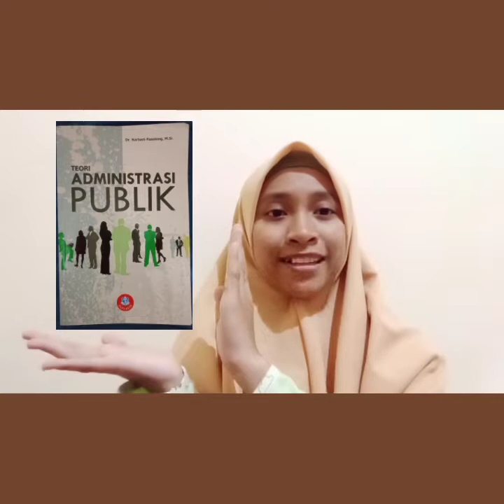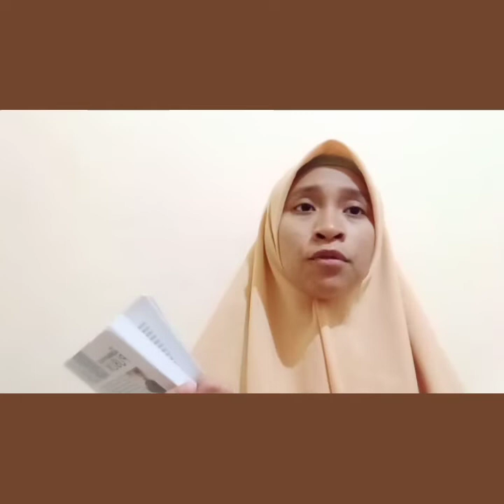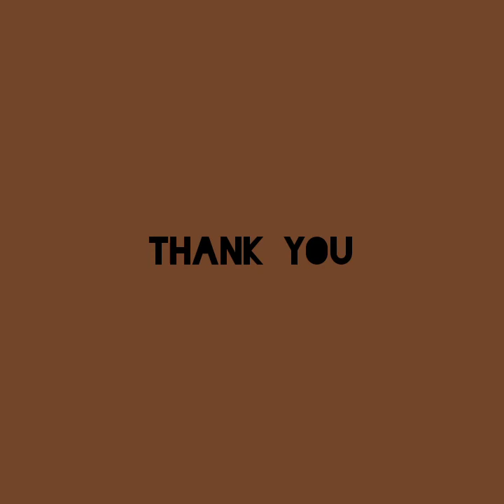Mahasiswa Administrasi Negara Unismuh Makassar_Alifhia 2018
Tugas Kuliah Ilmu Administrasi Negara.

Website Resmi Jurusan Ilmu Administrasi Negara, Fakultas Ilmu Sosial dan Ilmu Politik, Universitas Muhammadiyah Makassar :